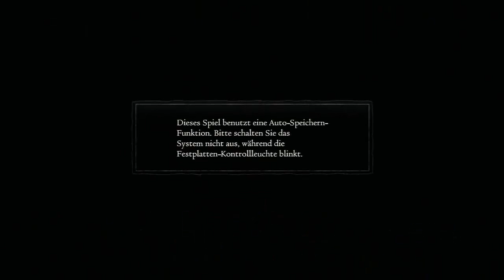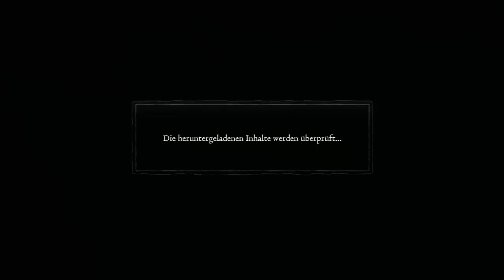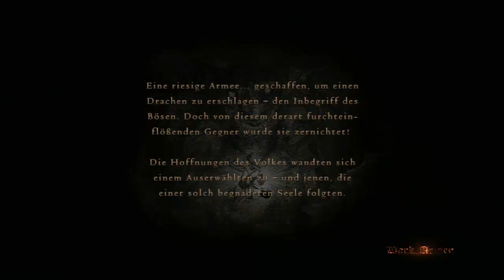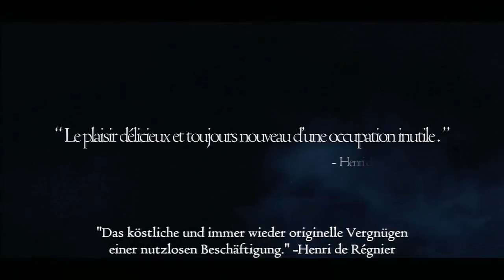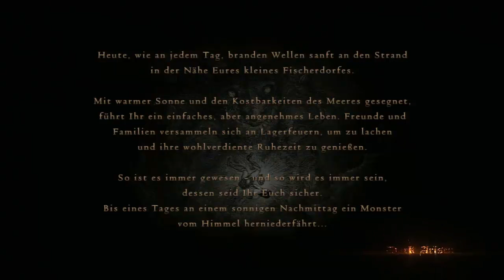Dragons Dogma - [Deutsch/HD] - Die erste Stunde - First Look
Ich freue mich auf jedes Kommentar und nehme gerne Kritik an... Viel Spaß beim Zuschauen :)